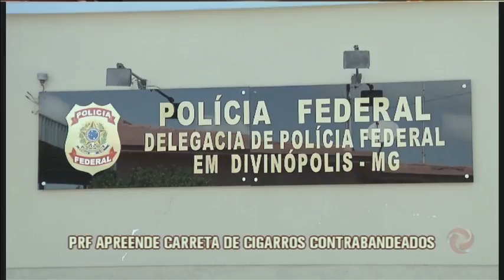Carreta com 350 mil maços de cigarro contrabandeados é apreendida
A Polícia Rodoviária Federal apreendeu uma carreta com 350 mil maços de cigarro contrabandeados